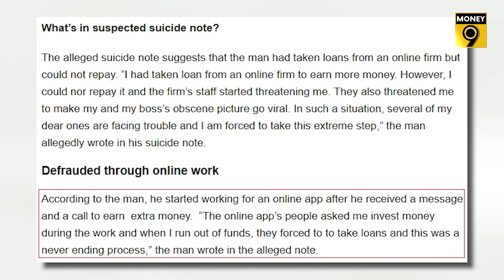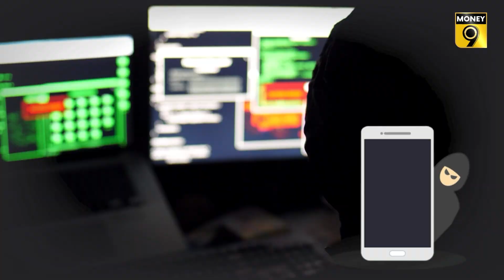Loan appsના ચક્કરમાં કોઇએ ગુમાવ્યો જીવ તો કોઇ થઇ ગયું બર્બાદ, જાણો કેવી રીતે લૂંટે છે આ એપ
Chinese Loan App કે Instant Loan App સાથે જોડાયેલા ઘણા કેસો સતત સામે આવી રહ્યા છે. આ એપના ચક્કરમાં લોકો આત્મહત્યા કરવા સુધી મજબૂર થઇ રહ્યાં છે. જાણો કેવી છે આવી એપ્સની ક્રોનોલોજી?